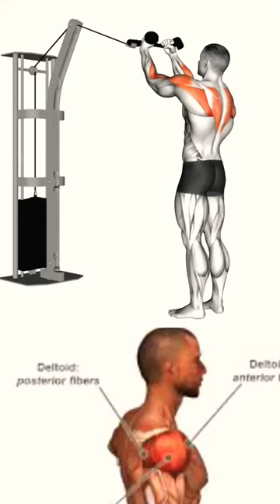3 Best EXERCISES For BIG Strong Shoulders!